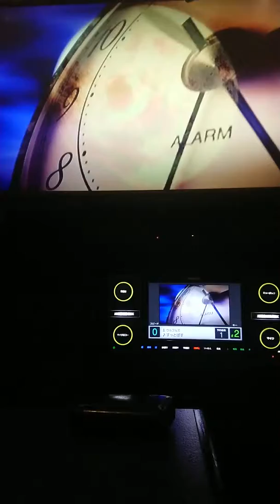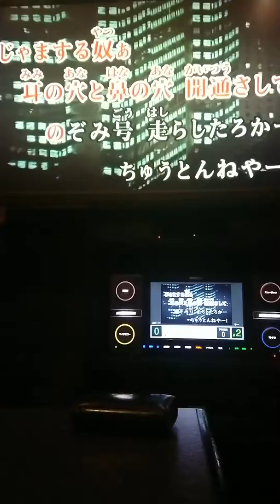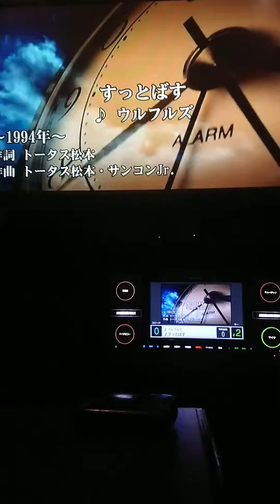すっとばせ 上村へのレクイエム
ウルフルズ?